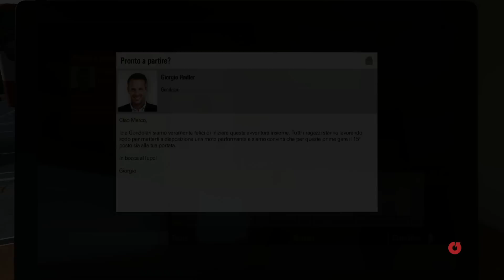HD MotoGP 15 - Inizia lo spettacolo #2 - PS4 - Gondolari Team